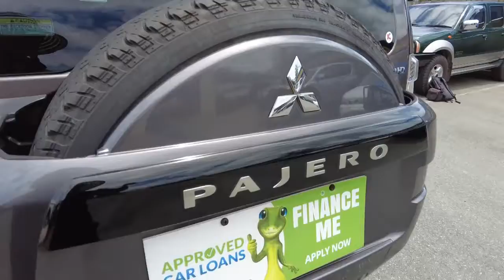2010 MITSUBISHI PAJERO Brisbane, Gold Coast, Ipswich, Archerfield, Moorooka, QLD 9763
BRONZE Used 2010 MITSUBISHI PAJERO available in Archerfield, Queensland at Wholesale House. Servicing the Brisbane, Gold Coast, Ipswich, Moorooka, QLD area.

Wholesale House
730 Boundary Road